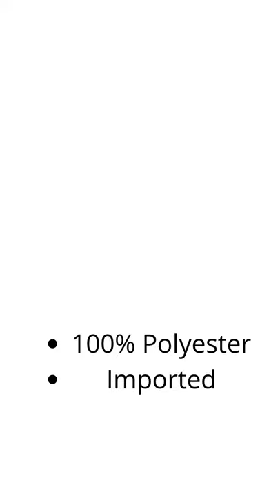Hudson Baby Unisex Plush Animal Face Robe | Animal face plush hooded bath robe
This toy video game controller, which teaches your baby about numbers, colors, shapes, and more, is managed by little players.
With this Laugh & Learn® toy video game controller, your baby can join in the gaming fun, with two 'gaming' modes and tons of hands-on activities! Little gamers will hear fascinating music, noises, and words that introduce numbers, shapes, colors, and more as they operate the joystick and hit the ABCD and number buttons.